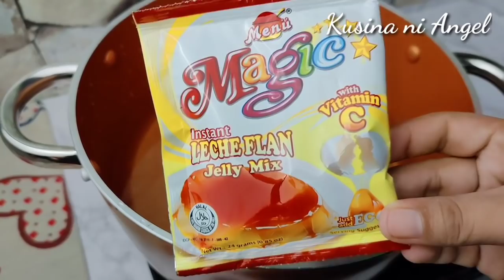NASUBUKAN MO NA BA ANG GANITONG KLASE NG PAGLULUTO? | Kusina ni Angel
IMPORTANT!!

Facebook Group : Check my FB Page